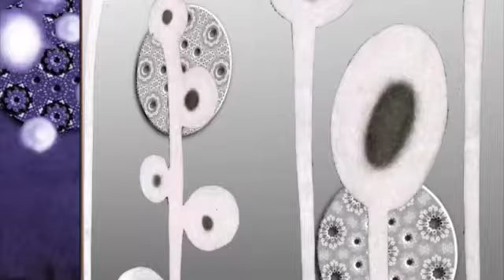5-Prelude, Fugue Et Variation, Op. 18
VIRGIL FOX, ORGANIST
VISUALS BY MARSHALL YAEGER